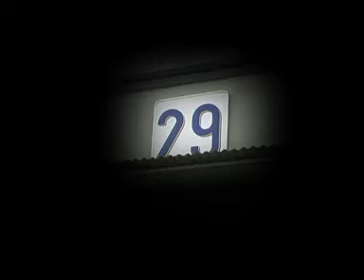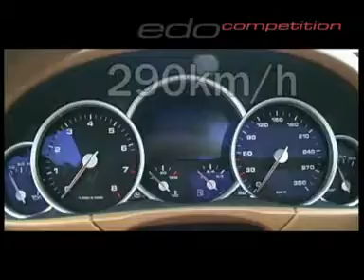Edo Competition POrsche Cayenne Turbo in Oschersleben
Edo Competition POrsche Cayenne Turbo in Oschersleben 2006